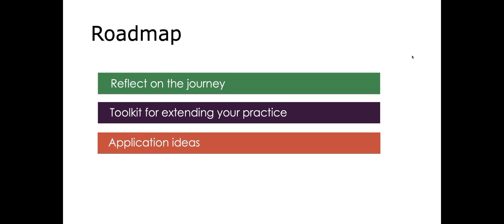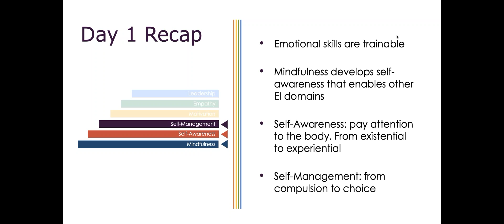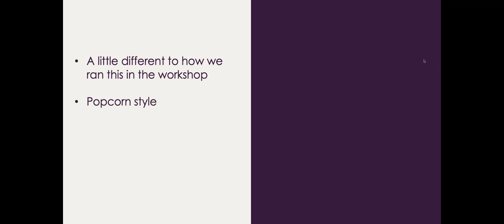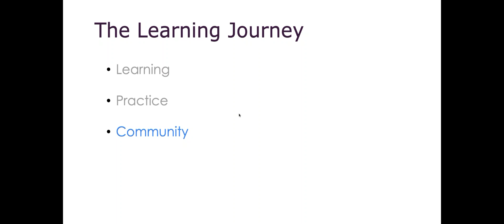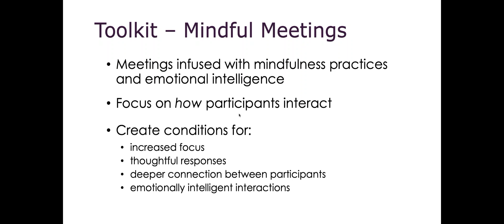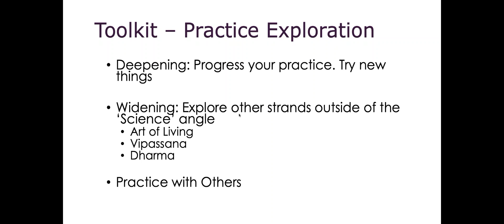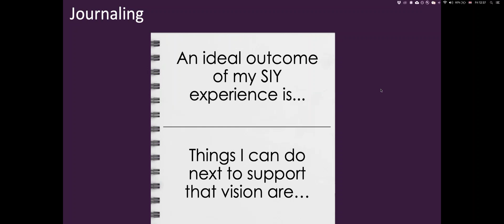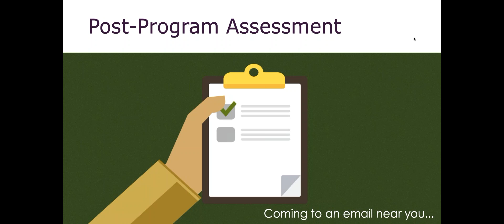Salesforce Amsterdam SIY Capstone Webinar